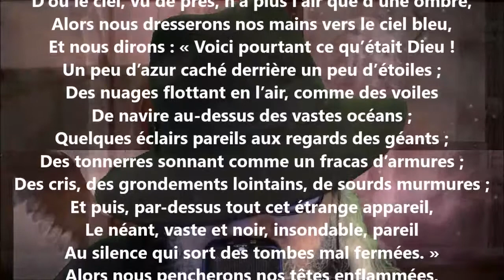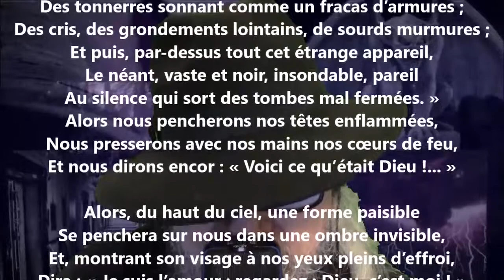Quand nous aurons plané… - Adelphe Froger lu par Yvon Jean